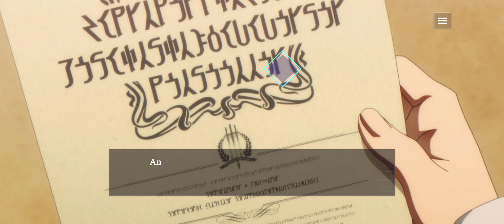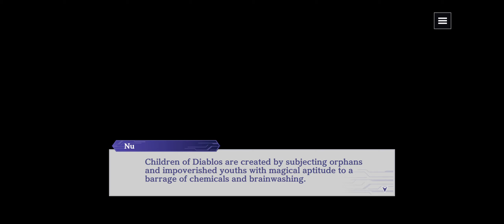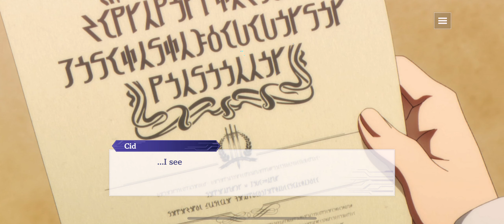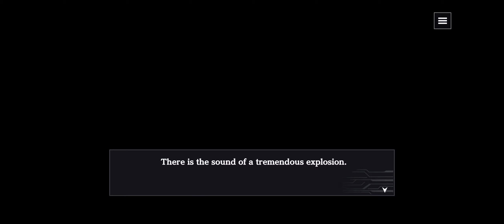The Eminence in Shadow RPG Full Story Gameplay Walkthrough - Chapter 6 (iOS, Android)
Continue the story with new chapters, beat exciting new challenges and get the latest characters after every new episode with anime-updates!

Featuring cutting-edge 3D graphics and anime cutscenes, Master of Garden's story spotlights characters with memorable scenes from the anime and untold events from the light novels!

Whether you're a fan of the light novels, or have yet to see The Eminence in Shadow, Master of Garden's story is sure to satisfy any anime fan!